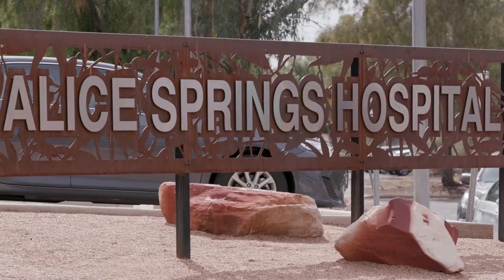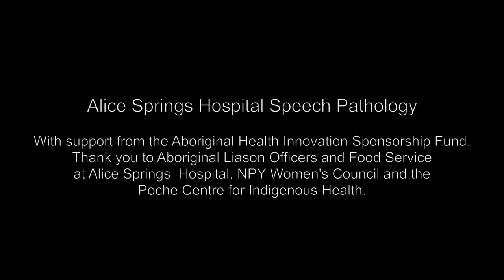The Safe Way to Eat and Drink - Arrernte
This is a story about how to eat and drink the safest way.

Everyone knows how to eat and drink right?  It’s easy!

But sometimes, babies and children, and older people like our grandparents or Elders have problems swallowing their food or drink.

Sometimes, because of being sick or having an accident or an injury like a stroke, people can have big problems with eating and drinking.
Problems with swallowing food and drink means it goes the wrong way into our lungs and makes us sick.
This story is about showing how we can eat and drink the safest way so our lungs stay healthy.

Babies, children and adults all eat food.
When eating always sit up.
Eat slowly.
Have small mouthfuls of food.
Sit up for a little bit after you’ve finished eating.

This is the safest way to eat.
If you don’t do it the safe way you could cough or choke.
Coughing or choking is a sign that the food has gone down the wrong way, into your lungs.

Babies, children and adults drink many different things like milk, water, juice and tea.
When drinking always sit up.
Drink slowly.
Take small sips.
Sit up for a little bit after you’ve finished your drink.